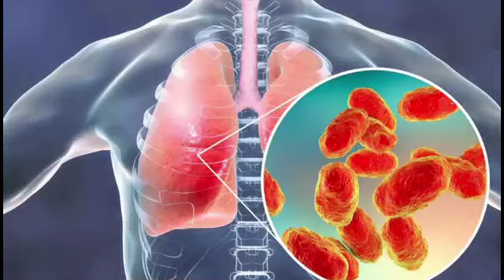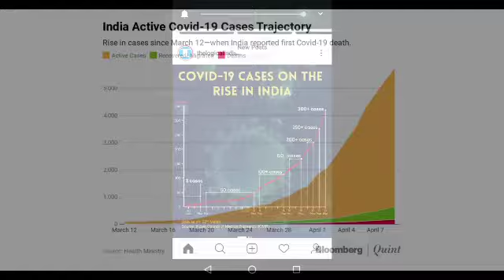CORONA CANTICLE - BBPS Kudgi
CORONA CANTICLE - Explorika 2020